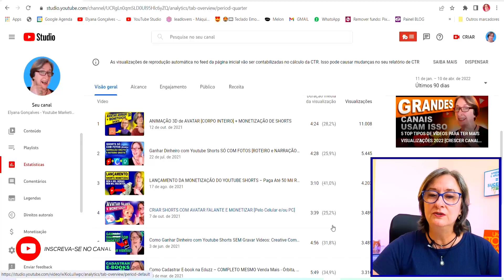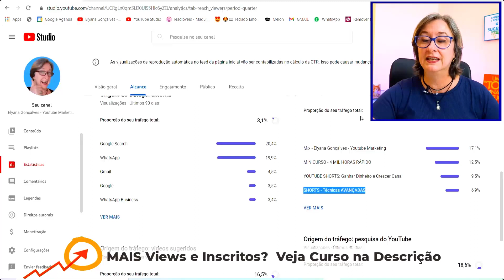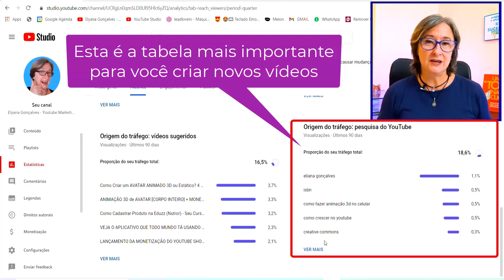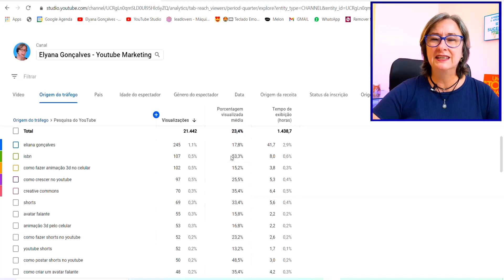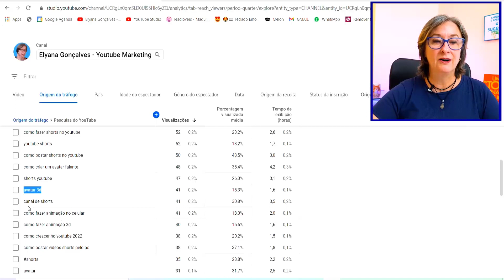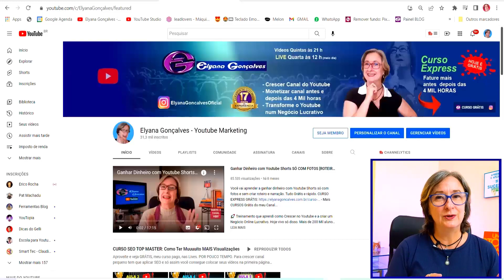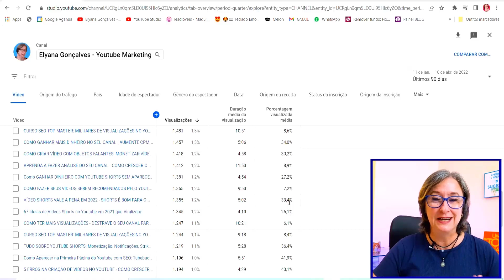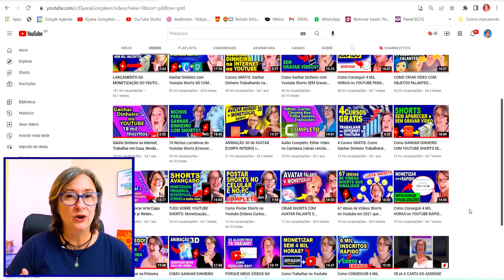4 HACKS PARA GANHAR MAIS VISUALIZAÇÕES - CRESCER CANAL COM O YOUTUBE STUDIO [ESTATÍSTICAS DE VÍDEOS]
Use estes 4 hacks para ganhar mais visualizações e comece a acrescer canal com o Youtube Studio. Use tudo o que puder das estatísticas de vídeos mais views. CURSO EXPRESS GRÁTIS - Mais CURSOS no meu Canal

🚀 Meu Curso SEO TOP MASTER (Ainda Grátis) para Crescer Canal Pequeno e conseguir MILHARES DE VISUALIZAÇÕES

🚀 Curso Viver de Youtube do Peter Jordam com mais de 9 milhões de inscritos. Aprenda a crescer no Youtube

🚀 Comece a Vender ainda Hoje com campanhas de anúncios de Sucesso. Método Turbo Tráfego

Use estes 4 hacks para ganhar mais visualizações e comece a acrescer canal com o Youtube Studio. Use tudo o que puder das estatísticas de vídeos e tenha mais views.
Aprenda sobre as estatísticas para crescer canal no Youtube em 2023.
Tem muitas dicas de análise das estatísticas no Yotube studio para ganhar mais visualizações.
Fique expert nas estatísticas do canal e saiba usar o Youtube Studio para seu canal crescer mais rápido.
Você precisa saber como usar o Yotube studio para saber as melhores tags do seu canal ou as palavras-chave mais usadas para que seus novos vídeos tenham mais visualizações.
As estatisticas do Yotube Studio são encontradas as principais tags do seu canal. Estas tags ou palavras-chaves são as principais buscas que encontram seus vídeos e seu canal.
Saiba como crescer canal no Youtube Studio. Aprenda os hacks das estatísticas no Youtube Studio para crescer canal e consiga muito mais visualizações rápido.
Sabendo usá-las você saberá como crescer no Yotube se já tem um canal maior ou crescer no Yotube do zero se você está iniciando.
Estas dicas são importantes para crescer canal pequeno e entenda como crescer no Youtube rapido.

📕 CANAL VIP TELEGRAM (é Grátis). BAIXE os PDFs de outros vídeos, outros materiais e dicas. É só clicar que já entra:

OBJETIVO DO CANAL:
Ajudar o seu canal a crescer e transformá-lo em um Negócio Lucrativo. Ensino a ganhar dinheiro antes e depois das 4 mil horas. Espero realmente ajudar a construir seus sonhos 😊👍🏻...
Ely

Obs.: Quando você faz um comentário aqui no canal você está ciente que pode ser usado em algum vídeo ou rede social que eu criar. Essas regras são retroativas e são para todos os vídeos deste canal. Se algum comentário for excluído por qualquer das partes e já tenha sido usado neste canal, o vídeo não será excluído. Não tenho responsabilidade por qualquer resultado do seu trabalho porque depende única e exclusivamente de você. Cada nicho, cada estratégia e cada vídeo é um caso diferente e só você saberá como adaptar para a sua realidade. Muito sucesso!